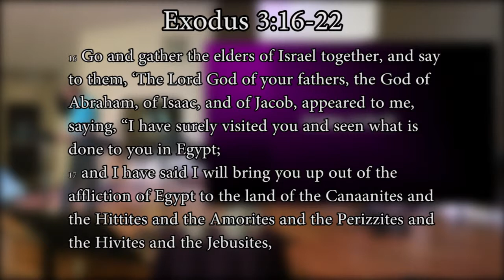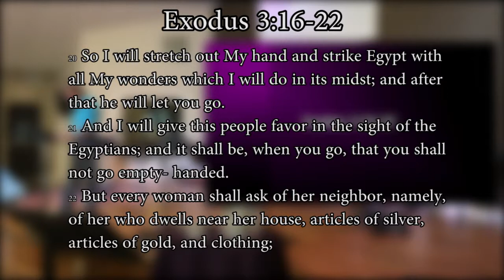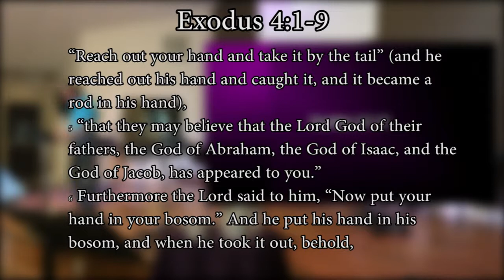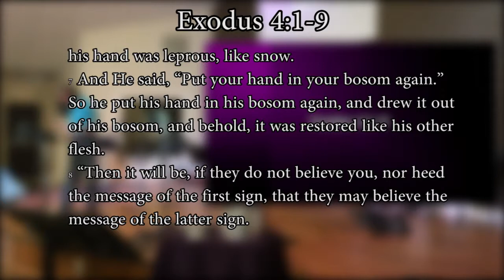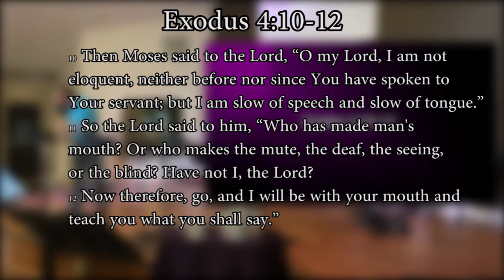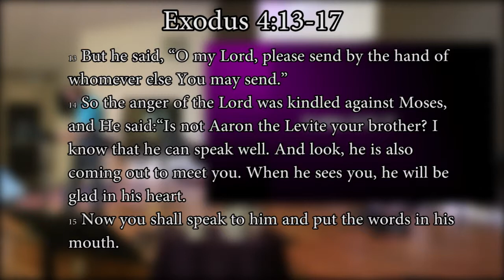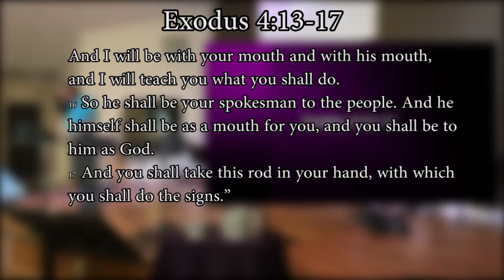Exodus p6. The Deliverer Is Called But Won't Accept the Charges (Exodus 3:16 - 4:17)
Part 6 in the study of Exodus.